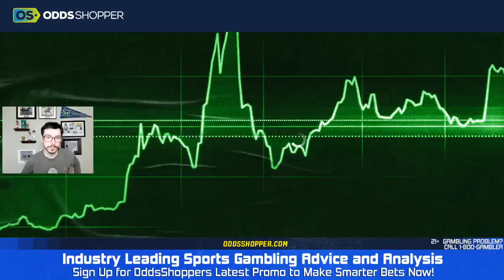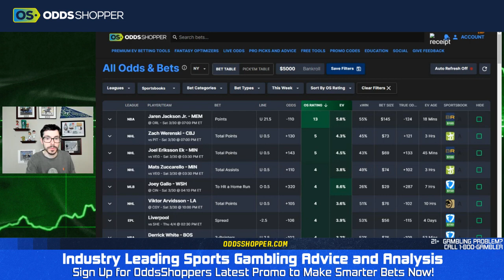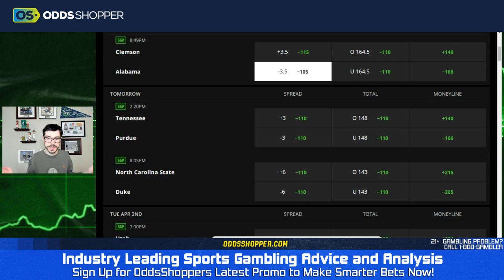Best College Basketball Pick Today (3/30/24) Clemson vs Alabama | Ben's Sharp Bet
00:00 Best Bets for Today
1:30 Clemson vs Alabama
4:30 Bonus Bets